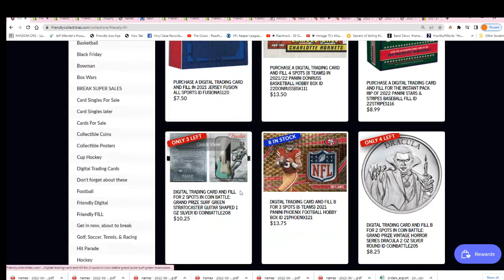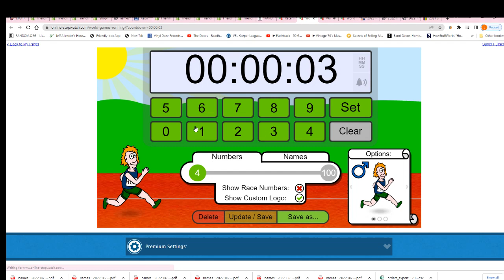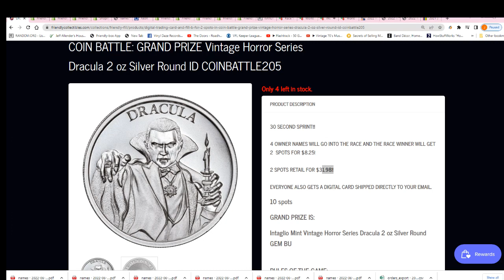Vintage Horror Series Dracula 2 oz Silver Round FILLER ID COINBATTLE205